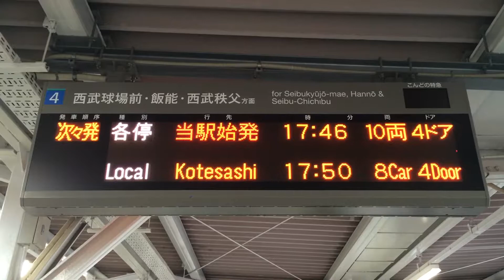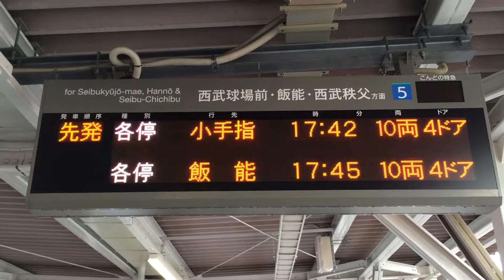西武 所沢駅 ホーム 発車案内(LED電光掲示板)